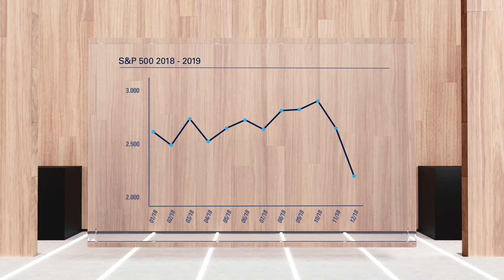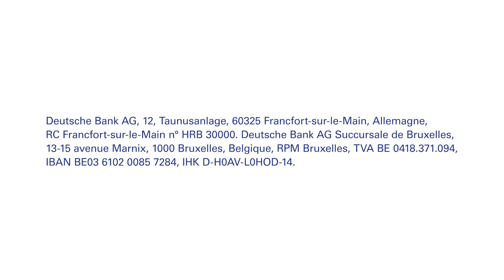DB Market Update | Quelles options pour les investisseurs, après le récent rallye boursier ?